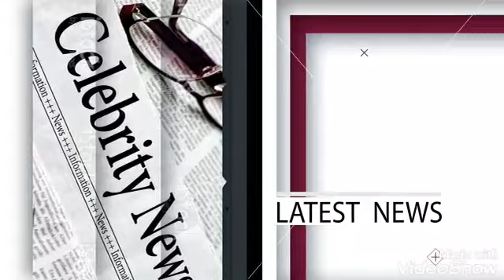😭😭Last Interview!Bishop Benard Nyarko turns Pastor and quits Movie